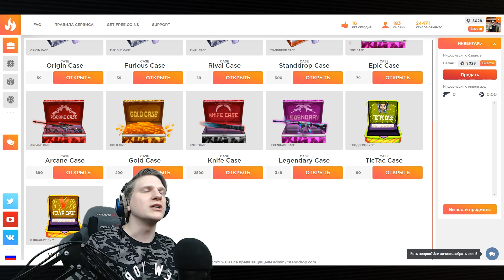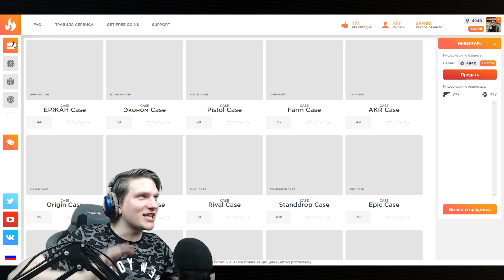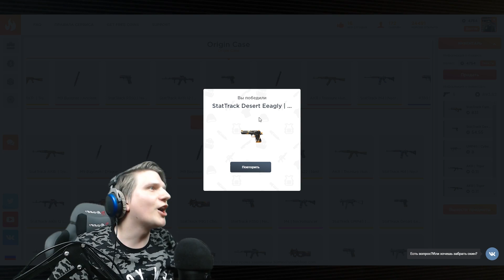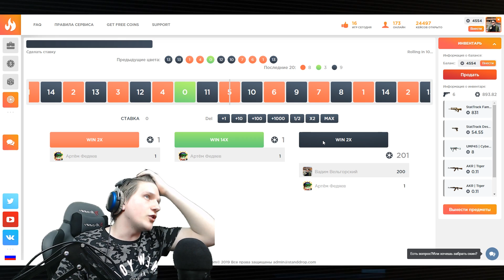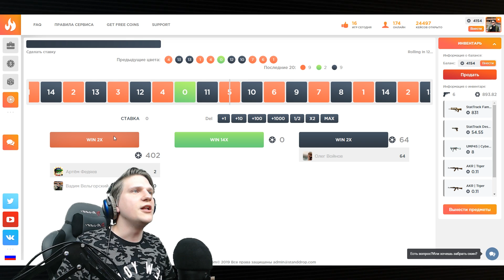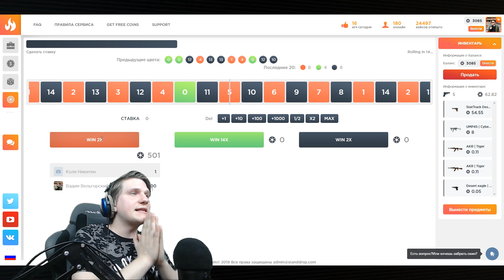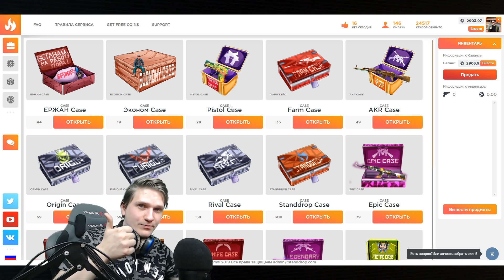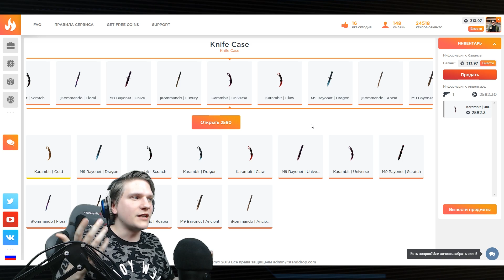ОТКРЫВАЮ КЕЙС С НОЖАМИ НА STANDDROP! ОТКРЫТИЕ КЕЙСОВ STANDOFF 2 standoff 2 обновление стандоф 0.11.0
Привет, у микрофона Веля! В этом видео я открываю кейсы с ножами Standoff 2 на сайте Standdrop.com

standoff 2 обновление стандоф 0.11.0 стендофф